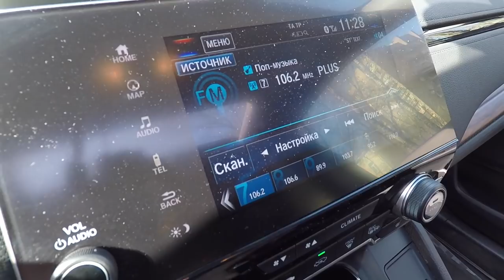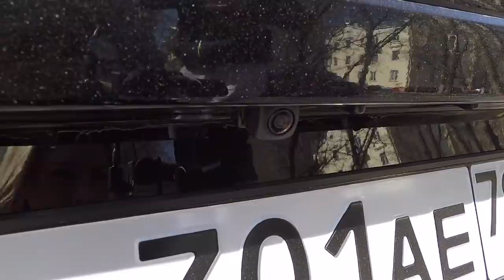NEW ХОНДА CR-V. ОТЗЫВ ВЛАДЕЛЬЦА! МЕСЯЦ И 4,000 КМ! ВПУЛИВАТЬ НА НЕЙ МОЖНО, ПРОВЕРЕНО!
Всем привет! Пролетел месяц незаметно. Рад бы вставить вам отрезки с видео регистратора, на что она способна на трассе, многие боятся ехать свыше 170 км/ч но Хонда прет за 190 км! Для ее подвески это вполне достойно! Но показывать явные нарушения скоростного режима не хорошо =)

Зеркало 3в1 = Друзья, я на полном серьезе говорю, в магазине работает друг, поэтому переходите посмотрите, вдруг когда-то что-то понадобится!